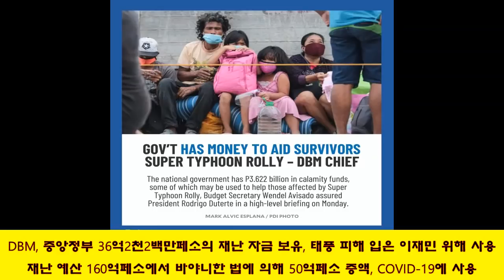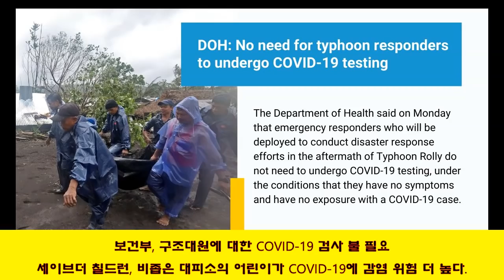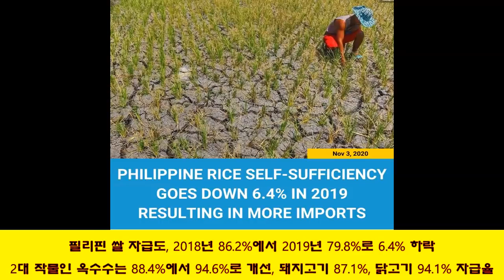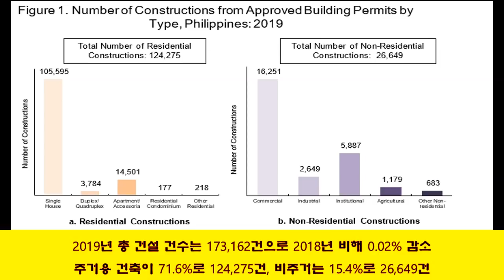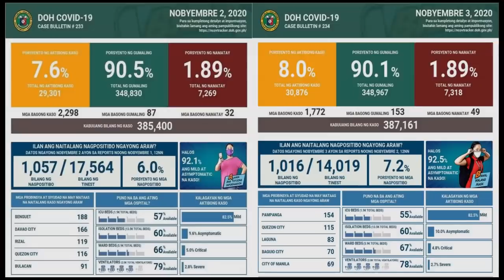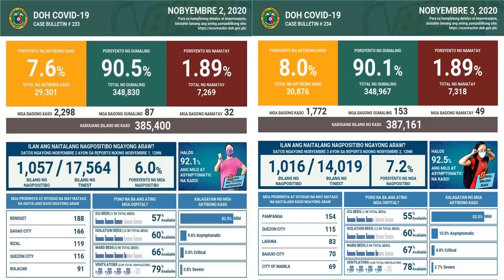[필리핀마닐라서울TV]뉴스브리핑(11월 3일)